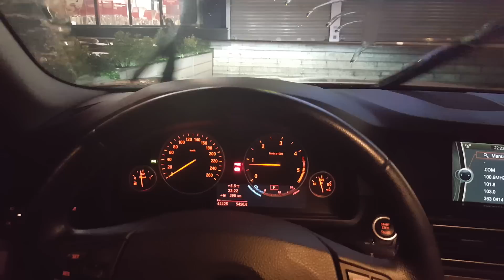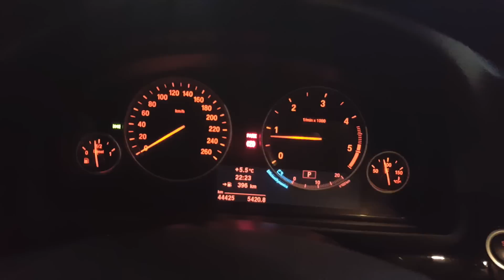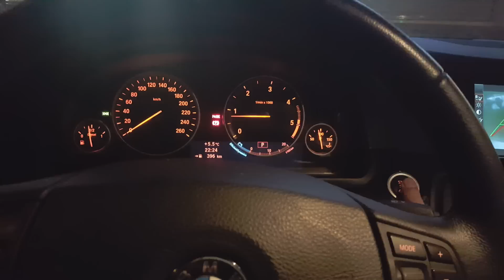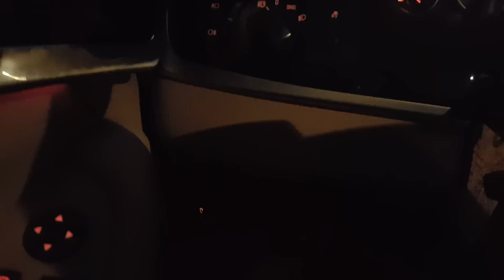BMW 520d F10 İnceleme,Far Selamlaması,Start Up 'Tadımlık'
Güzel bir izlenme sayısına ulaşırsa ve sizlerden talep gelirse vloglar gelecek arkadaşlar. Takipte kalın:)